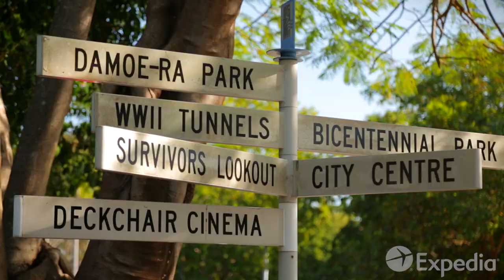Darwin City Video Guide | Expedia